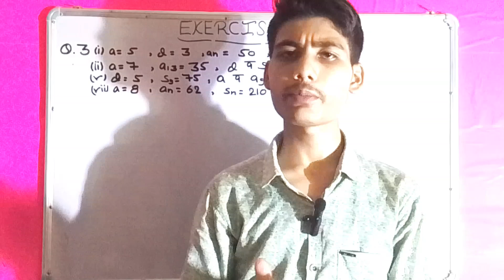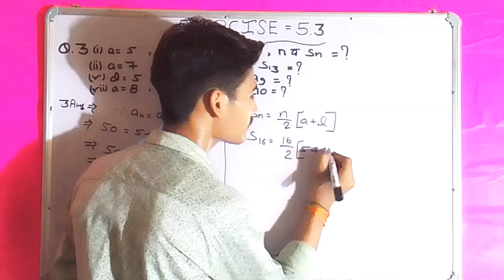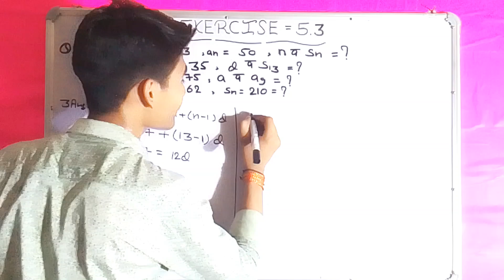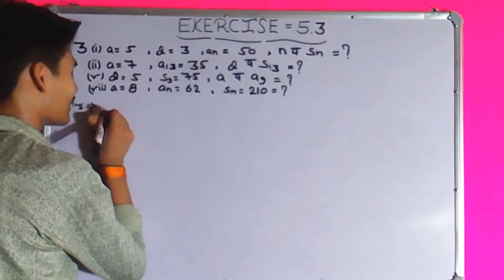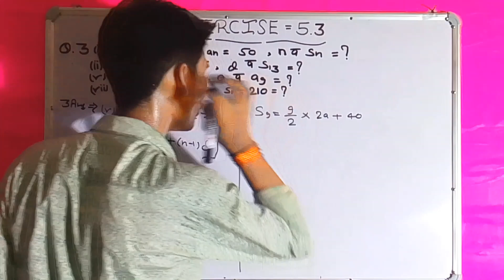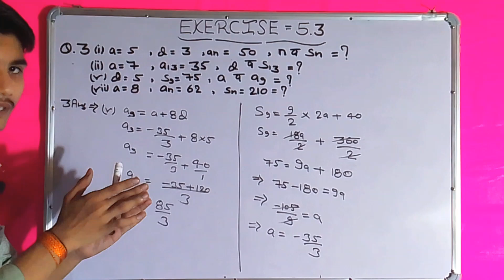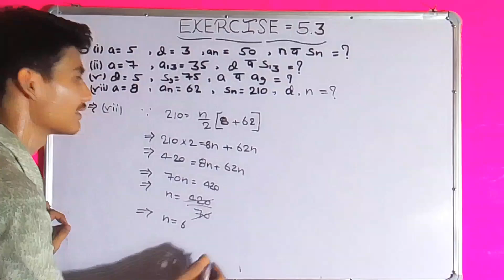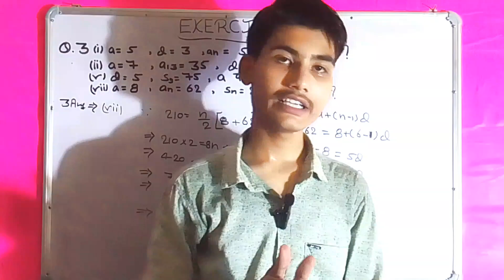Class 10 Math Chapter 5 Exercise 5.3 Question 3 / कक्षा 10 गणित प्रश्नावली 5.3 Question 3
Class 10 Hindi Midium Math Chapter 5 Exercise 5.3 Question 3
Class 10 Hindi Midium Math Chapter 5
Class 10
Class 10 Hindi Midium
Class 10 Hindi Midium Math Chapter 5 question 3
Class 10 Hindi Midium Math
Class 10 Hindi Midium all Chapters 5.3 Question 3
NCERT solutions Class 10th chapter 5
NCERT solutions videos Hindi Midium Math Chapter 5
NCERT Solutions Class 10th chapter 5.3 Question 3
NCERT Solutions in Hindi Midium Math Chapter 5 question  3
Class 10 Ncert Hindi Midium Math Chapter 5
कक्षा 10 गणित प्रश्नावली 5.3
कक्षा 10 गणित प्रश्नावली 5
कक्षा 10 गणित
कक्षा 10 गणित प्रश्नावली 5 हल